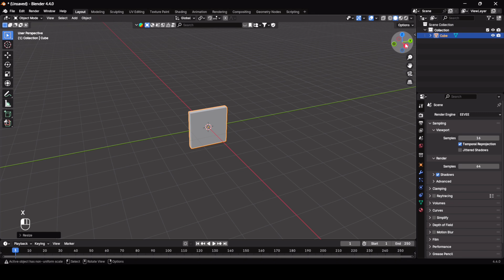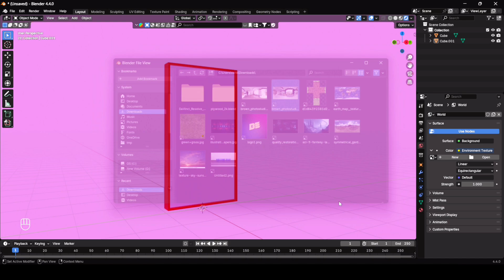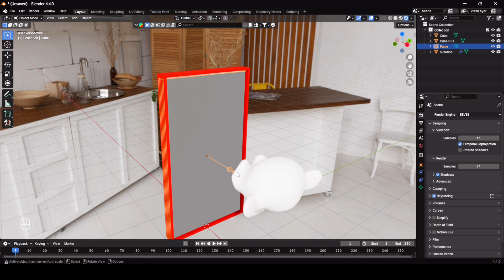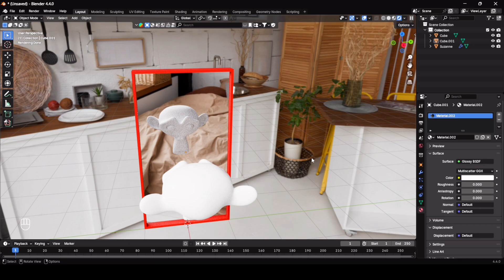Mirror Reflection in both Eevee and Cycles | Blender Editz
This video is about how to create mirror reflection in both eevee and cycles render engine.

minecraft block, minecraft, minecraft animation, mincarft blender, blender modelling. Pencil modelling in blender, mirror reflection, mirrors in blender, mirror,